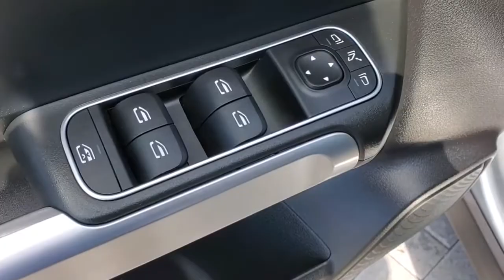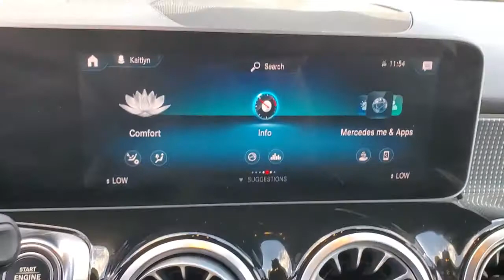2020 Mercedes-Benz GLB Tampa, Clearwater, St. Petersburg, Pinellas Park, Largo, FL LW023106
Iridium Silver Metallic Used 2020 Mercedes-Benz GLB available in Tampa, Florida at Crown Mercedes of St. Petersburg. Servicing the Clearwater, St. Petersburg, Pinellas Park, Largo, FL area.
2020 Mercedes-Benz GLB GLB 250 - Stock#: LW023106 - VIN#: W1N4M4GBXLW023106

8302 US Hwy 19 N

CARFAX One-Owner. Certified. MERCEDES-BENZ CPO WARRANTY IS 5 YEAR/UNLIMITED MILEAGE FROM ORIGINAL RETAIL DATE ASK A SALES REPRESENTATIVE FOR ADDITIONAL DETAILS 10.25 Digital Instrument Cluster 10.25 Media Display w/Touchscreen Active Lane Keeping Assist Apple CarPlay/Android Auto Auto-Dimming Rearview & Driver-Side Mirrors Blind Spot Assist HANDS-FREE ACCESS KEYLESS GO KEYLESS GO Package Mirror Package Panorama Roof Park Package Parking Assistance Package PARKTRONIC w/Advanced Parking Assist Power Folding Exterior Mirrors Premium Package Smartphone Integration Surround View System Wheels: 19 10-Spoke w/Matte Black Accents.brbrbrMercedes-Benz Certified Pre-Owned Details:brbr  * Vehicle Historybr  * Limited Warranty: 12 Month/Unlimited Mile beginning after new car warranty expires or from certified purchase datebr  * 165+ Point Inspectionbr  * Warranty Deductible: $0br  * Roadside Assistancebr  * Includes Trip Interruption Reimbursement and 7 days/500 miles Exchange Privilegebr  * Transferable WarrantybrbrbrIridium Silver 2020 Mercedes-Benz GLB GLB 250brbrbrCrown Eurocars has been awarded the Dealer of the Year for 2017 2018 and 2019 from Dealer Rater for our high standards of Customer Service. We achieved a 4.9 rating with over 1800 consumer reviews. Crown Eurocars researches the market on a daily basis to provide the best price upfront. All prices plus sales tax tag and titling and dealer service fee of $899.95 which represents cost and profits to the selling dealer for items such as cleaning inspecting adjusting new vehicles and preparing documents related to the sale.